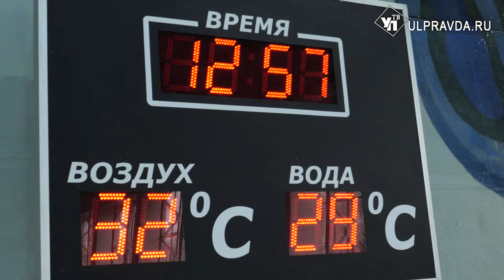Бег, стрельба и плавание. В Ульяновске провели первенство по морскому троеборью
Более 120 спортсменов участвовали в первенстве города. По результатам соревнований отобрали лучших спортсменов, которые отправятся представлять Ульяновскую область на всероссийских стартах.